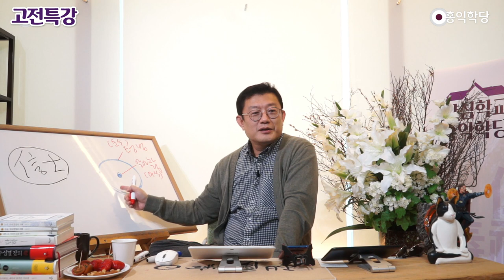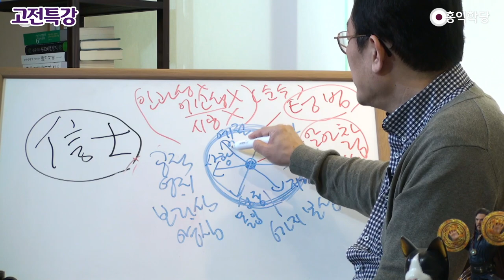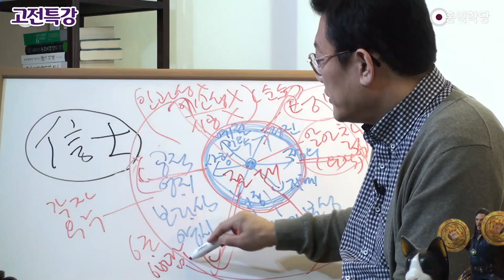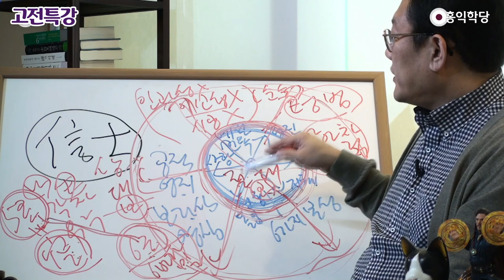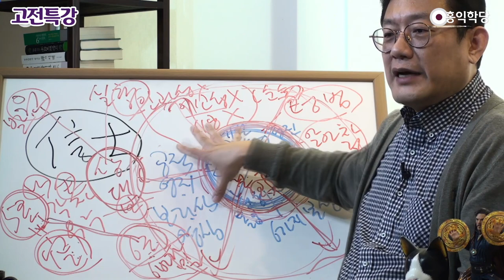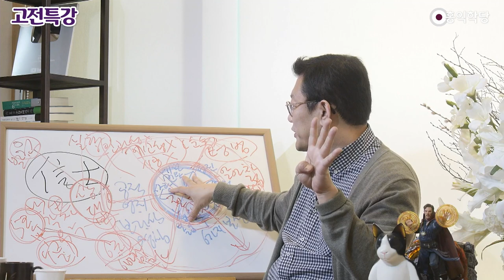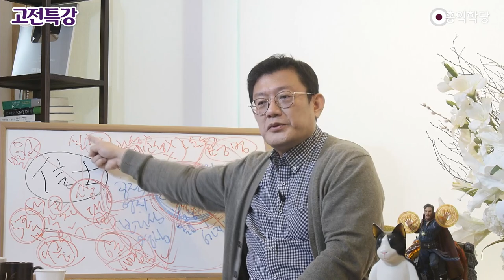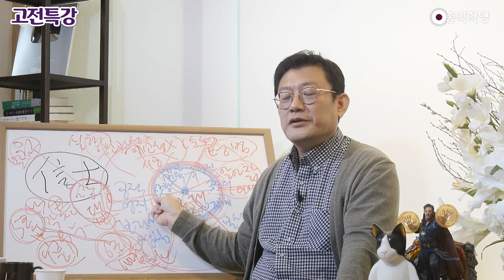[홍익학당] 홍익학당 신사과정, 영성의 핵심을 품은 공부의 첫걸음